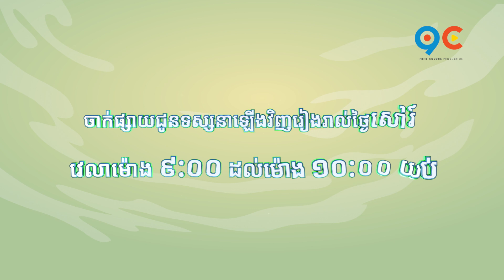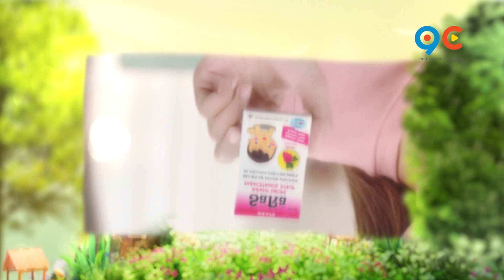កម្មវិធី កំប្លែង ចៅលោកតា Ep16 (Trailer)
កម្មវិធីកំប្លែងចៅលោកតា នៅថ្ងៃសៅរ៍សប្តាហ៍នេះ ជួបនាយក្រូចនិងអ្នកនាងខ្ញុង ទស្សនិកជនដឹងតែសើចបិទមាត់មិនជិតម៉ង🤣តើកំប្លែងសើចយ៉ាងណា សូមរង់ចាំទស្សនាទាំងអស់គ្នា 🤣